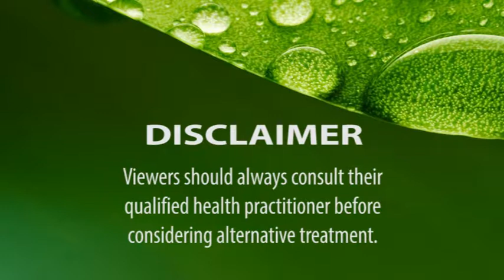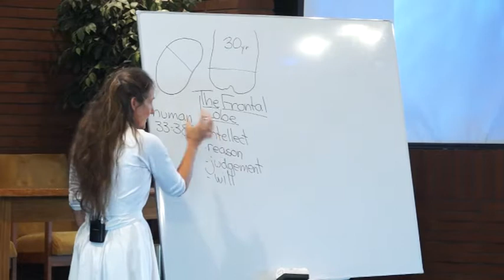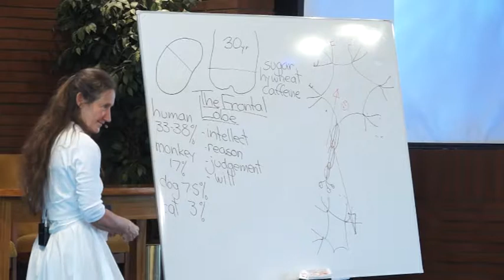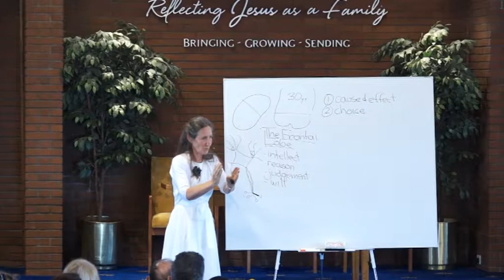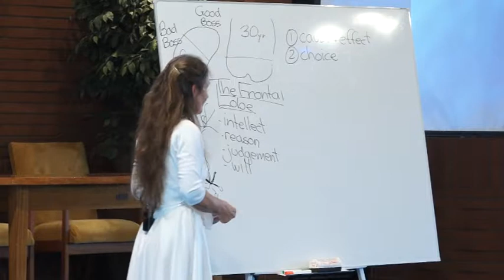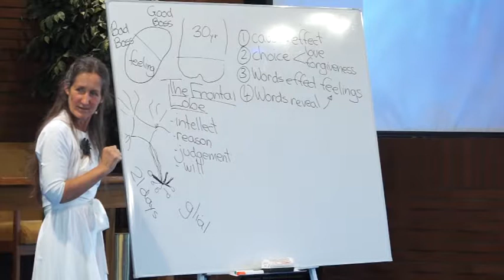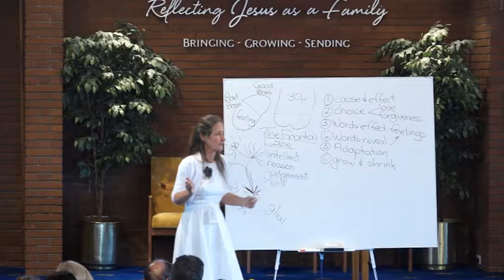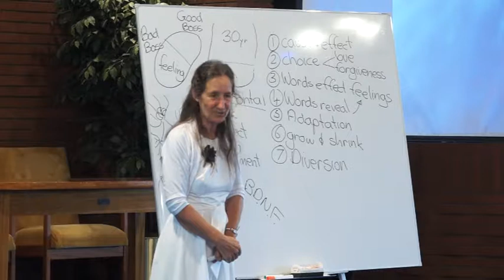9. Common Sense Health Series - Rewiring the Brain - Barbara O'Neill